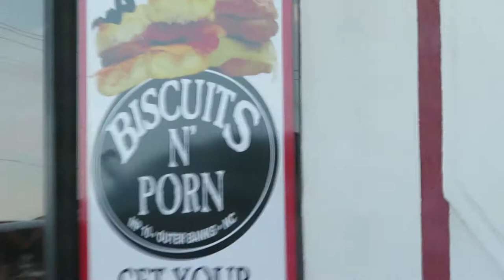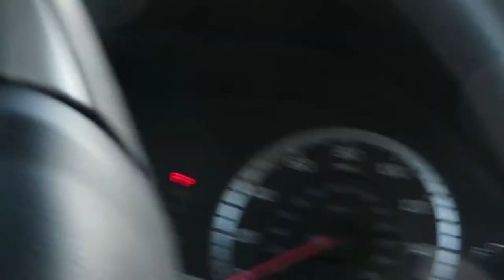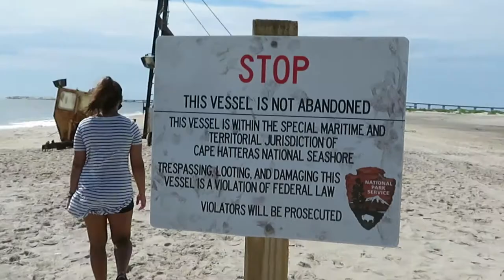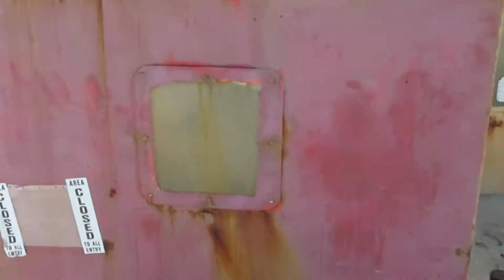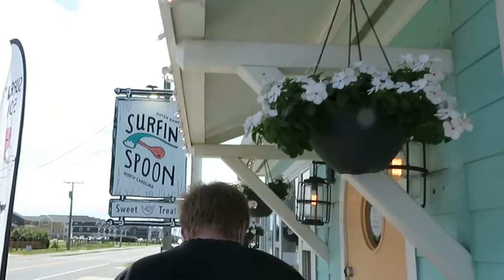Finding A Shipwreck! | Outer Banks Vlog Part 2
Me and my friends decide to go to the Outer Banks and find a shipwreck! We also go visit a lighthouse. Hope you enjoy!